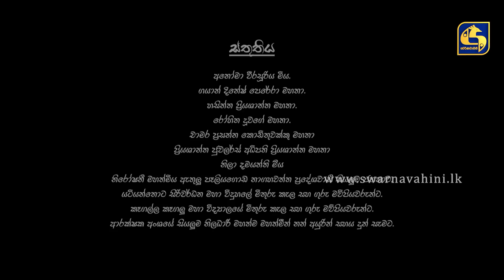Akshi || අක්ෂි || Episode 04 || 9th February 2023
A story with, love, affection & Curiosity.
අක්ශි දෙනෙත් නොපෙනෙන මිනිස්කම || කුතුහලය, ප්‍රේමය, සෙනෙහස නොඅඩුව කැටිකරගත් "අක්ශි" ආවේගශීලි රූපණ රීතියකින්.

Director - Shan Jayarathna
Cast:
Shalini Tharaka
Kalana Gunasekara
Anuradha Edirisinghe
Wasantha Kumaravila
Danushka Rathnayaka